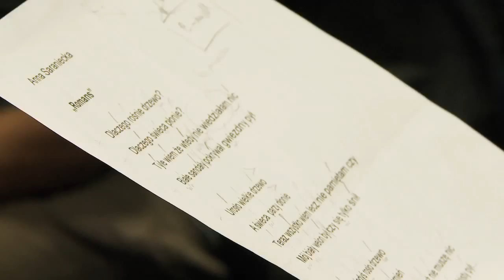Krajobraz Rzeczy Pięknych - Debiutancka płyta Andrzeja Zaryckiego! (cz.1)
Andrzej Zarycki - "Krajobraz Rzeczy Pięknych" - Po kilkudziesięciu latach obecności na polskiej scenie, Kompozytor doczekał się swej pierwszej płyty w całości poświęconej Jego twórczości!   DEBIUT :)

Filmik powstał z okazji Jubileuszu 70-lecia Artysty.

Muzyka - Andrzej Zarycki "Swing na relaks"
zdjęcia, montaż, realizacja filmu - Maciej Sowilski

Producent: Roma Kubiak